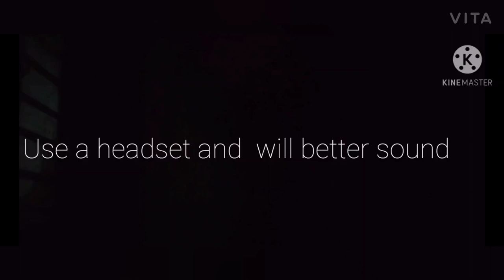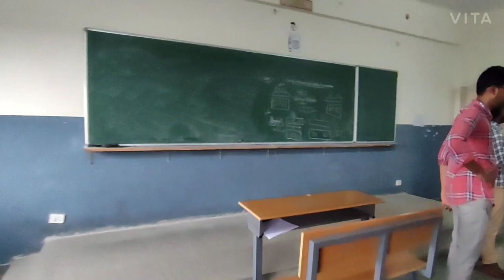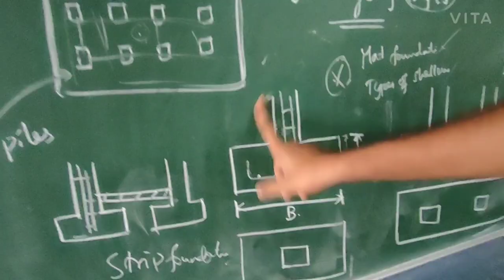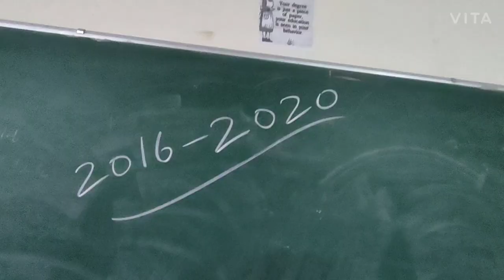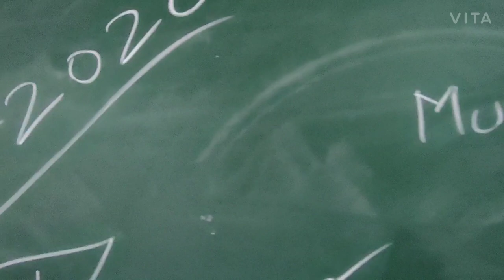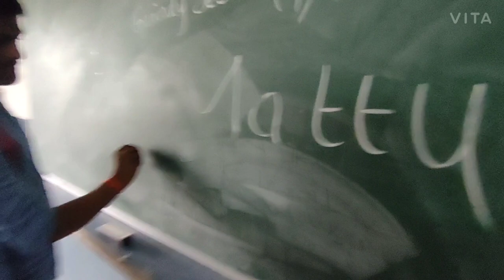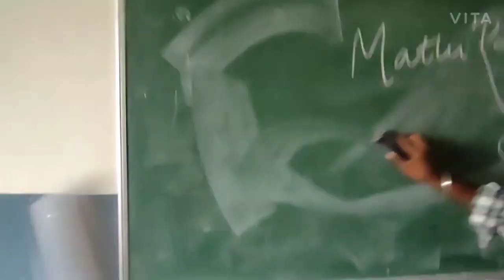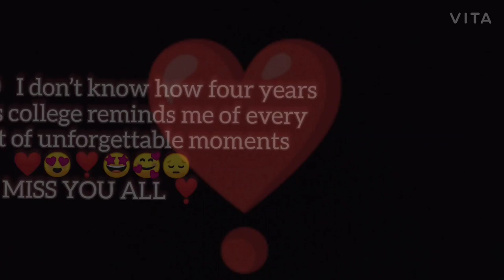FINAL YEAR CLASS ROOM FUN VLOG||GRT IET TIRUTTANI || CIVIL 2016 -2020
this video Dedicated to all 2020 final year students❣️

2020 batch students 😔😔

No farewell

No cultural

kindly share with video this video dedicated to all final year class room  Funs memories , love

MISS YOU  ALL MY FRIENDS ❣️